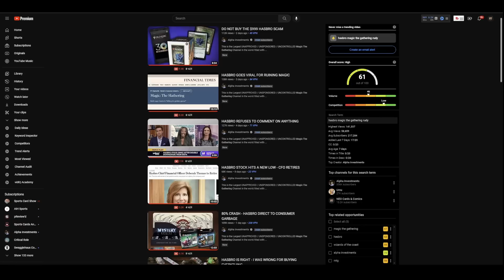We are seeing Collectors push back in Sports Cards, Comic Books, & Magic The Gathering.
Lately we have been seeing a lot of push back versus the Corporations in the collectible spaces. From Cards, Comics and Magic the Gathering the spark of the Rebellion seems to be growing. Was the Hasbro Magic the Gathering the match to light the fuse?

3pg5LcB